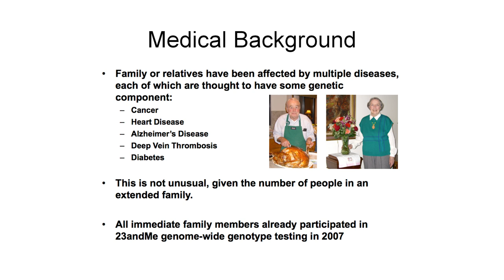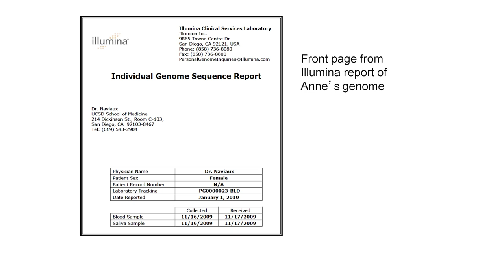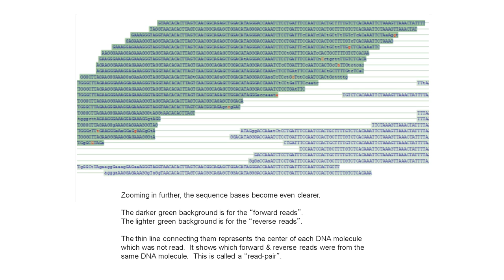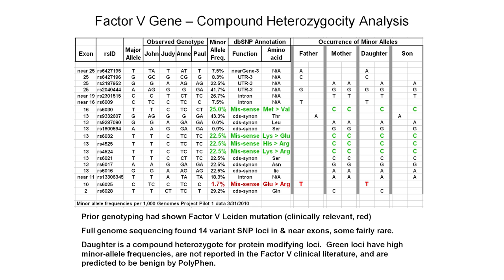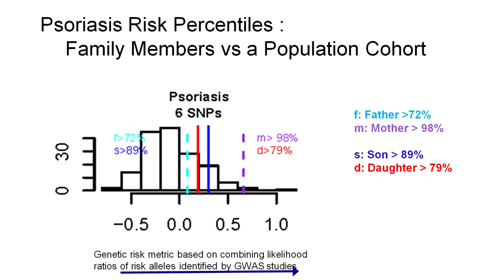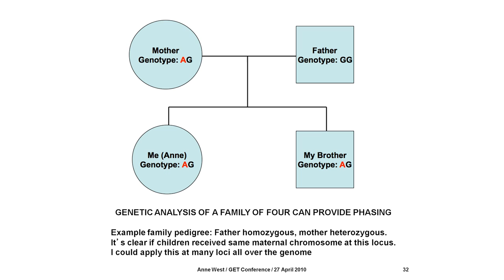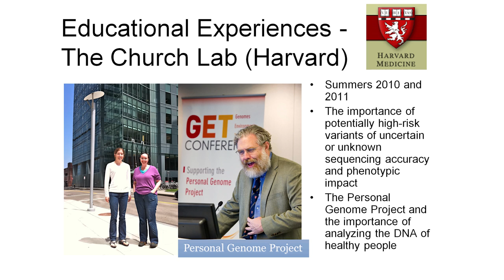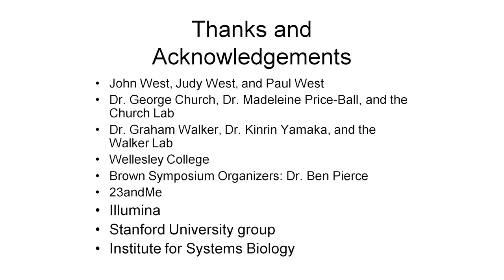Brown Symposium XXXVI - Anne West: "Whole Genome Sequencing of a Healthy Family of Four"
Southwestern University's Brown Symposium in 2014 examined the scientific foundations and the human dimensions of healing, their interaction, and how both influence the practice of medicine in the 21st century

Anne West is an undergraduate student at Wellesley College. While in high school, she became interested in her family's genetic history and how it might influence her future health. She collaborated with a group of researchers, who sequenced the genomes of all members of her family.